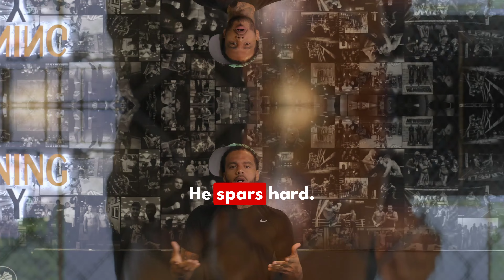Louis Brewington Predicts Doctor Stoppage Win Over Reese Watkins | NFC 166 Main Event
Get the inside scoop as Louis Brewington discusses his upcoming main event fight against Reese Watkins at NFC 166! Find out how their beef started from sparring at X3 and online trash talk. Louis is confident in securing a win by doctor stoppage and taking home the first-ever 'King of the A' NFC Belt. Join us on June 21st at Live at The Battery Atlanta. Tickets are available at nfcfighting.com!

👊 The NFC (National Fighting Championship) is the southeast's top professional and amateur Mixed Martial Arts, Jiu-Jitsu, and Muay-Thai fight promotion company. Based in Atlanta, GA. Celebrating 20 years.